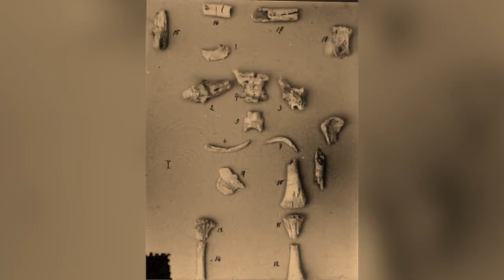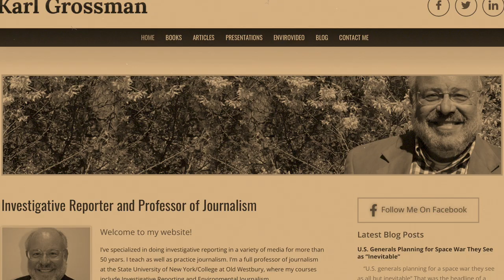Deux terribles bouchers allemands : Carl Grossman et Karl Denke (ils n'étaient pas vegan)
J'appelle aujourd'hui à la barre deux bouchers allemands qui ont sévi à la même époque, et qui ont servi de la viande humaine sur les marchés. Carl Grossman et Karl Denke partageaient le même prénom, mais ils avaient plein d'autres points communs que je vous laisse découvrir dans la vidéo !

Et vous pouvez me rejoindre sur Facebook (Elémentaire mon cher Alex) et Twitter (@AlexMuffon).